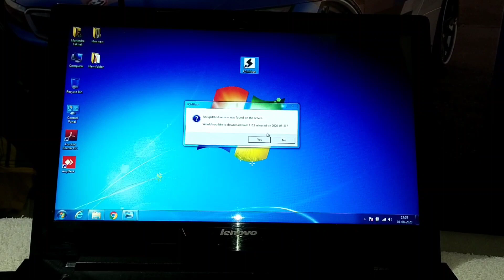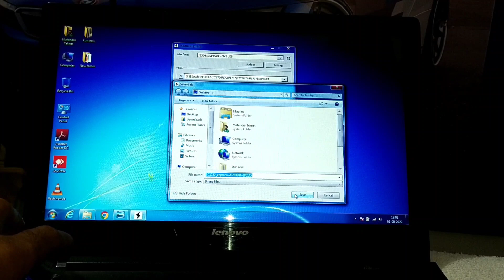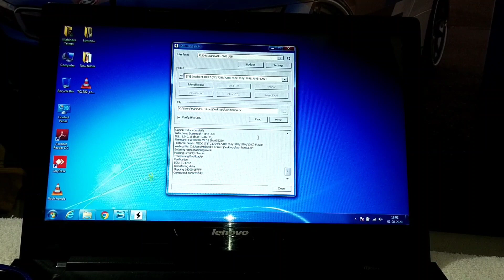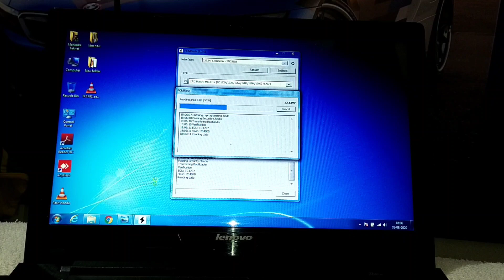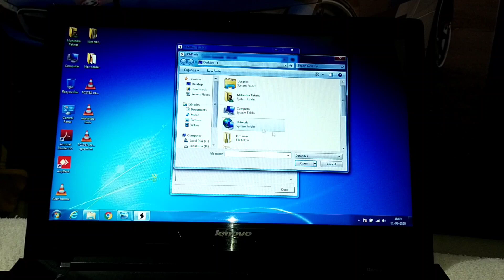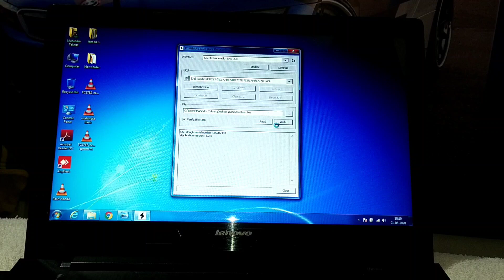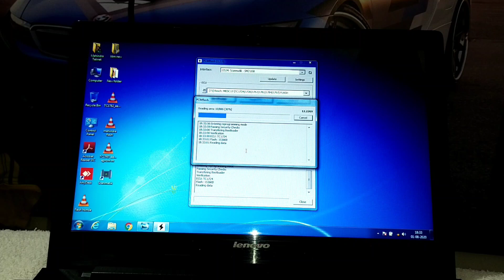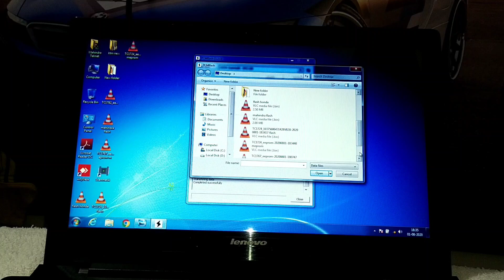Ktm bench latest version with working video ANANDAUTOTECH & SKmeter 9904475912 9811957078 😀😎💓👍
Anandautotech

Anand auto tech and SK METER KAROL BAGH

KTM BENCH ECU  PROGGAMER
Available good price

With support without support👍🏻😎

With all wiring diagram 👍🏻😎

With file support  more than 100 Indian cars 👍🏻😎🤝🏻

Exllent price with support and services